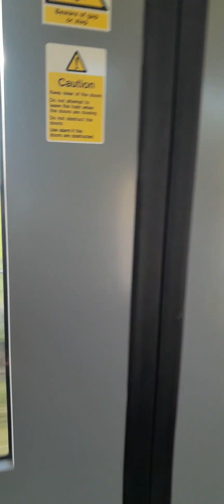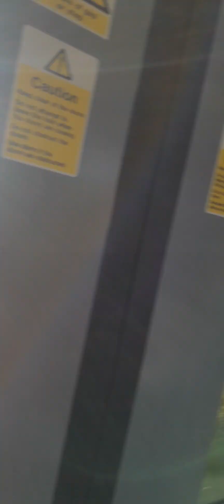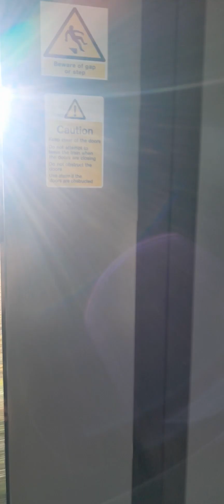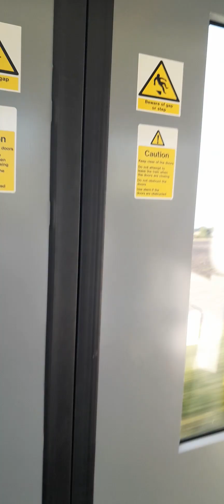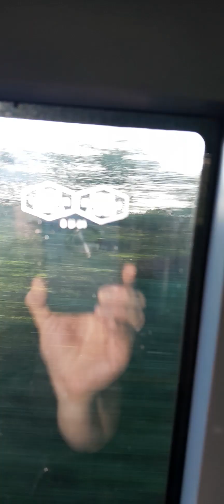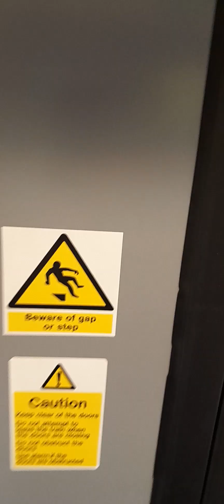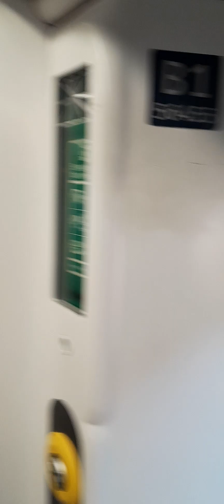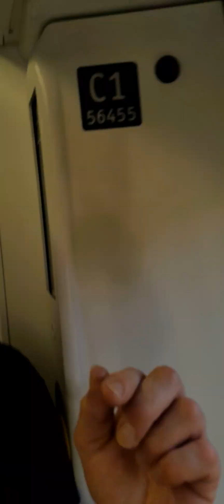Beautiful family do NOT let anyone convince you that you will be left behind if you're battling sin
Dragons from the Bible are real

Good Christian music

(TITUS 2:13)

(ROMANS 10:9-13)

(1CORINTHIANS 15:3-4)

ROMANS 10:13

You'll still be able to be SAVED during the 7YR Great Tribulation apocalypse,  but it's going to be HELL on earth,  and if you are left behind- DO NOT BELIEVE the lie, the strong delusion,   (2THESSALONIANS 2:11) 🆘️ and DO NOT take the MARK OF THE BEAST 🆘️